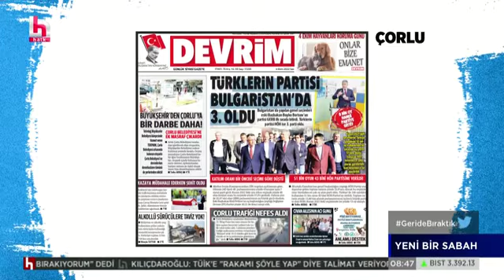4Ekim2022 SalıHer zaman yerel gazetelere destek olan halktvcomtr Yönetimine teşekkür ederiz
Her zaman yerel gazetelere destek olan @KucukkayaIsmail ve @halktvcomtr Yönetimi ve çalışanlarına teşekkür ederiz.
Bulgaristan seçim haberleri ile bugün @DevrimGazetesi ,@halktvcomtr
Ekranlarındaydı. Teşekkürler 🙏